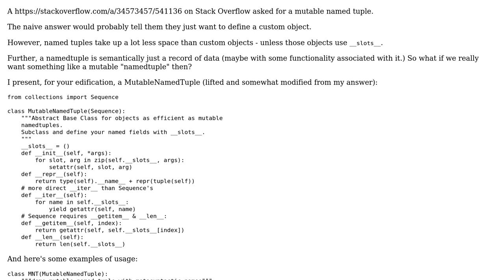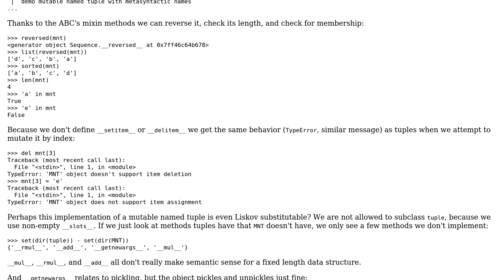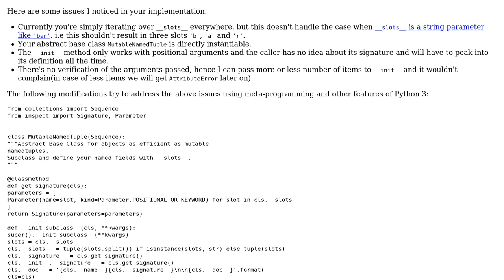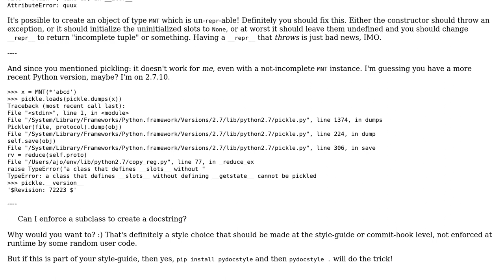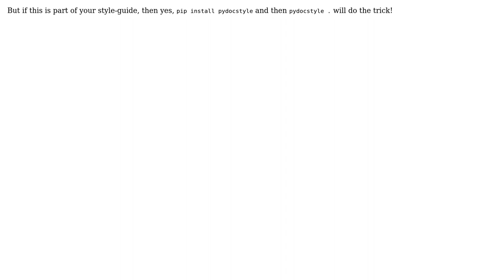Code Review: Mutable Named Tuple - or - Slotted Data Structure (2 Solutions!!)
Code Review: Mutable Named Tuple - or - Slotted Data Structure

With thanks & praise to God, and with thanks to the many people who have made this project possible! | Content (except music & images) licensed under CC BY-SA | Music | Images & others | With thanks to user Vogel612 user Quuxplusone user Ashwini Chaudhary user Aaron Hall user 200_success and the Stack Exchange Network Trademarks are property of their respective owners. You are responsible for your own actions.